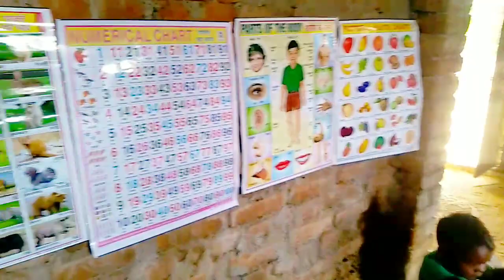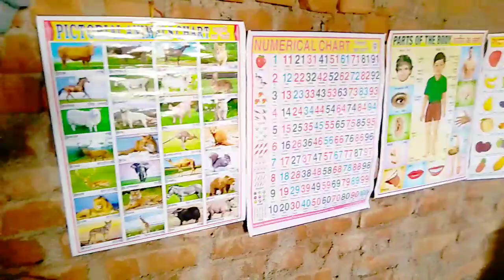कुंड़ुख़ डंडी//कुंड़ुख़ इतिहास//Kurukh Dhumkudhiya//Oraon loksahity//New Kurukh Short Videos//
new Kurukh Song 2023
new kurukh song
kurukh song 2023
kurukh video
kurukh nagpuri song
urmila mahato nagpuri song
kurukh video 2024
new nagpuri kurukh video
nagpuri song
kurukh song gana
new nagpuri kurukh song2023
nagpuri video
Kurukh Nagpuri 2023
kurukh song new
kurukh funny video
kurukh short video
kurukh stetas video
oraon short stetas video
oraon khiri
kurukh khiri